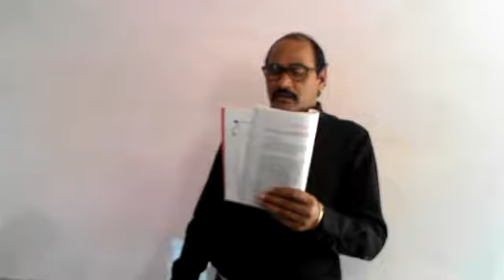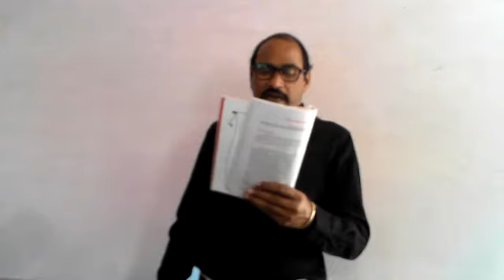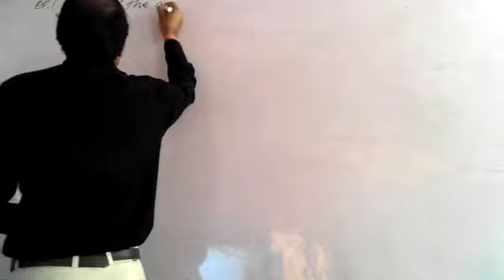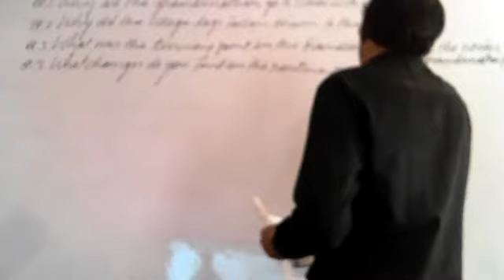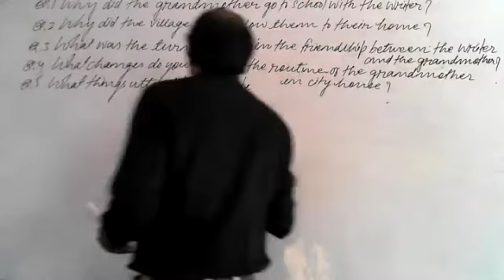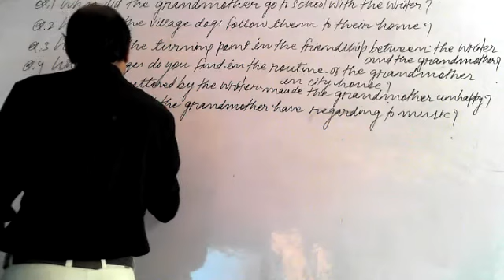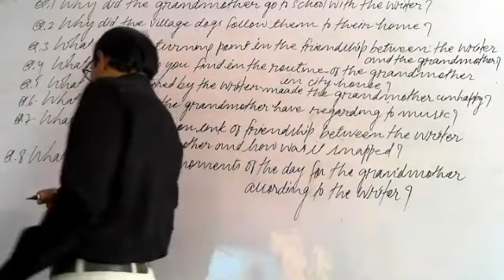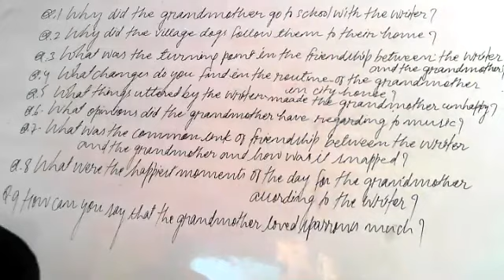THE PORTRAIT OF A LADY ( PANORAMA ) , PART - 2